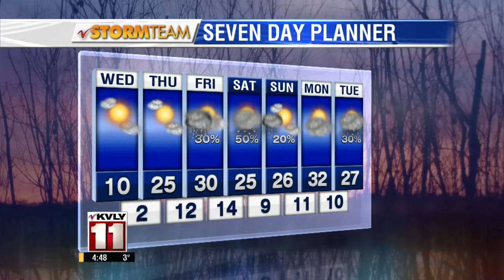Valley Today Weather - February 4